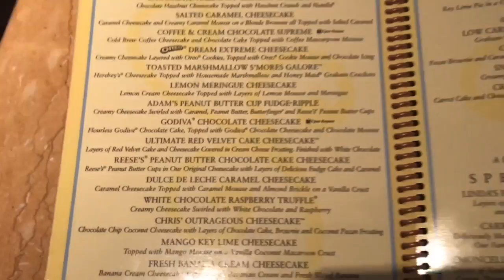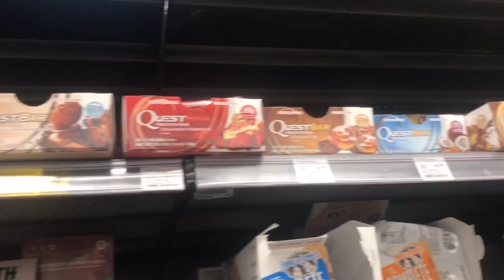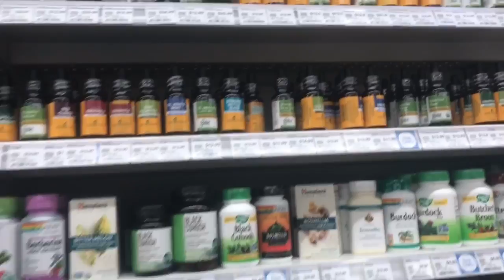VLOG MIAMI - HOTEL, SEPHORA, CVS E MUITO MAIS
Mais um Vlog e dessa vez mostrando hotel, lojas e tudo que fiz em Miami.

Plano Semestral: SemestralBlogdatatty
Plano Anual: AnualBlogdatatty